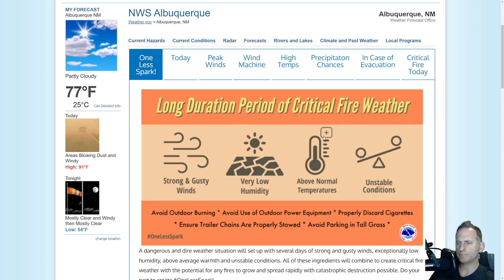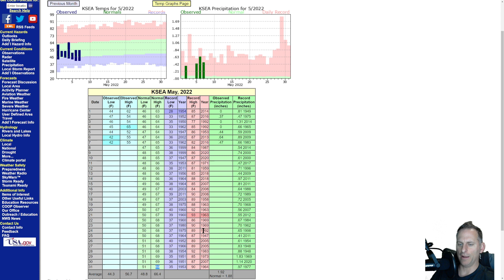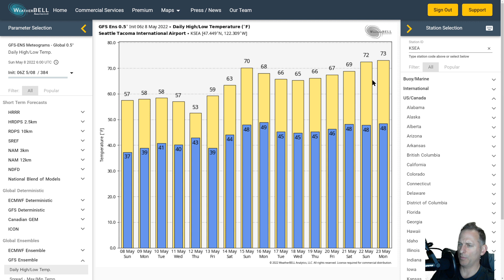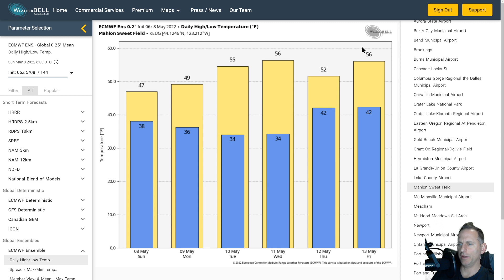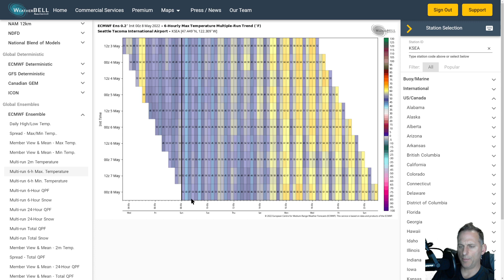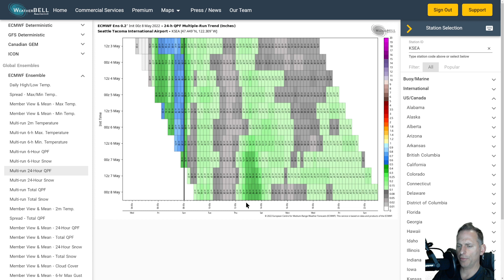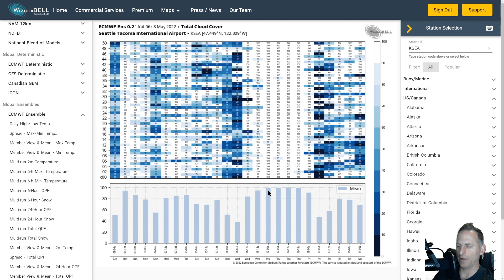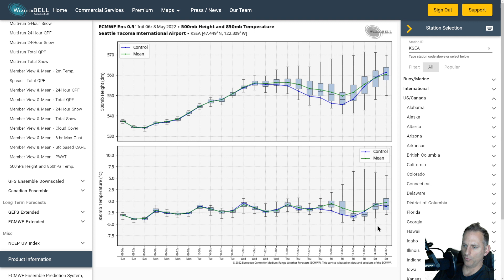Pacific NW Thunder, active WX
Relentless troughing will continue for the Pacific Northwest!

We will be grateful for this come summertime, so enjoy the cool weather while we have it!